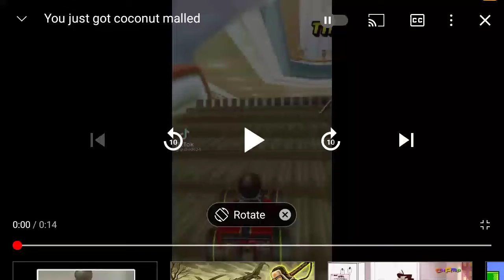A Birthday Message To SuperStarLuna!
YOU JUST GOT COCONUT MALLED AND UNHAPPY BIRTHDAY TO YOU!